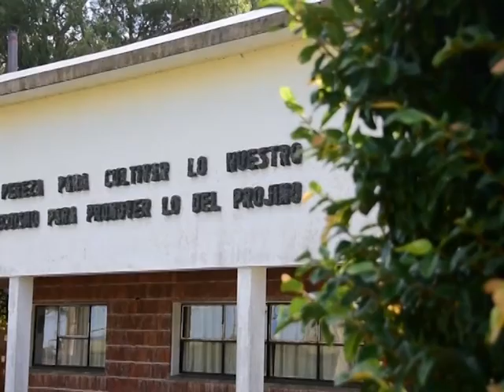Ing. Ignacio Abella – SUL (24/06/19)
Flavio Lees/ En la última gira de la raza Ideal, se estuvo presentando por parte del SUL el resultado de la evaluación de la raza en Cerro Colorado, con la producción de lanas y corderos pesado tipo SUL, y lo mismo hicieron en Merino Dhone, con caracterización de lanas.